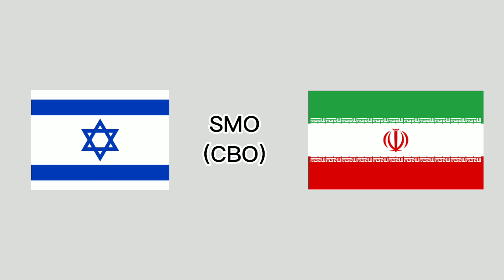Израиль объявил Специальную Военную операцию против Ирана